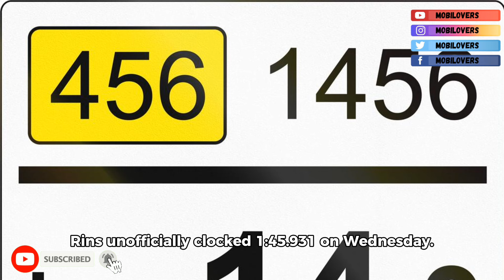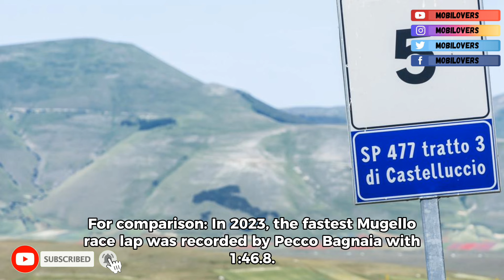Mugello Private Test Results-Yamaha reigns supreme‼️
Mugello Private Test Results.Yamaha reigns supreme!as you all know, the Honda
and Yamaha Teams